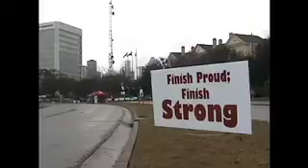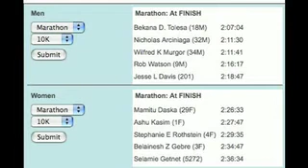2011 Chevron Houston Marathon Race - The Running Network - GLSP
2011 Chevron Houston Marathon Race - The Running Network - GLSP